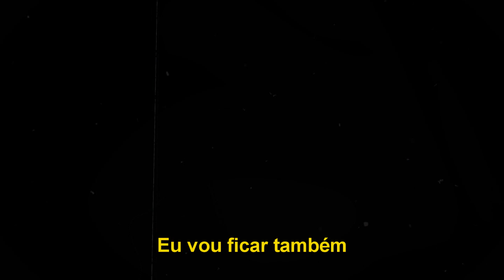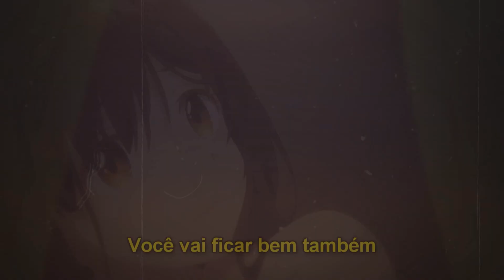Finding Hope - Okay (Legendado/Tradução)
★ Informações importantes ★

Anime: Hige wo Soru. Soshite Joshikousei wo Hirou.

Letra/Lyrics:
Oh, I feel it too
Life feels like a mess
And sometimes I get stressed
Leave the world on read
And never leave my bed

I'll be okay, ooh-ooh
You'll be okay too, ooh-ooh-ooh
All you need is time
To get you through, yeah
Life can seem so hard
But it's so beautiful too

Every now and then
I could use a friend
Overthink again
And never leave my head